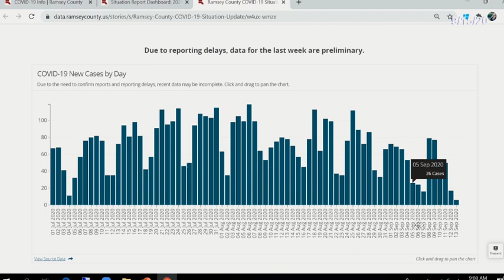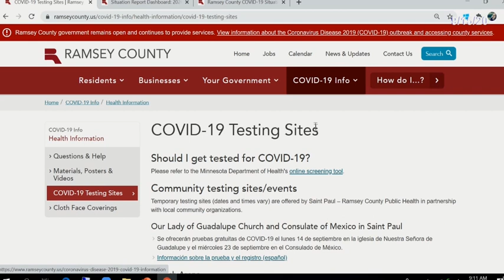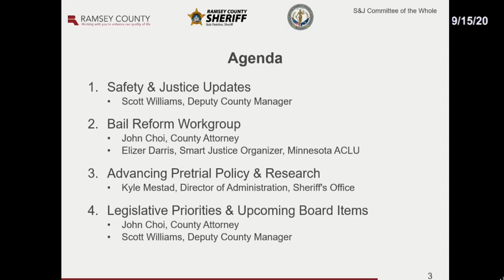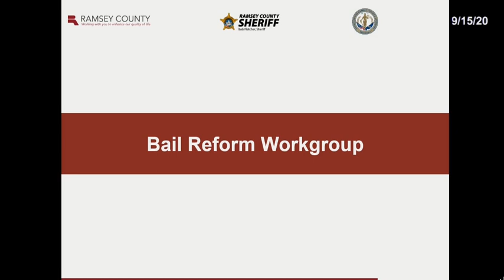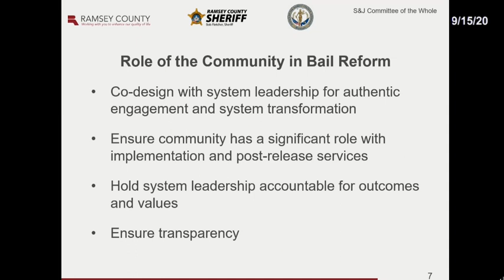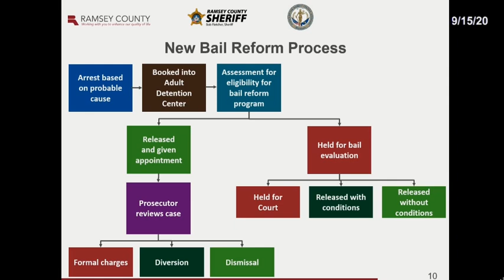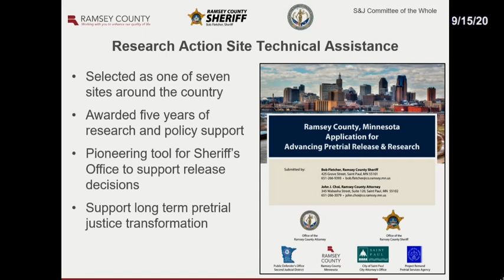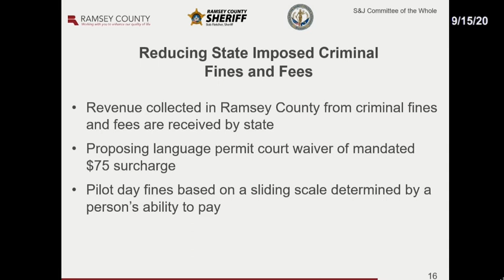Ramsey County Sep 15, 2020